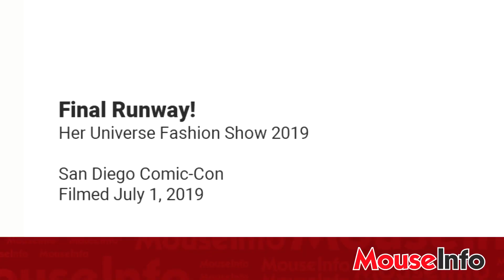2019 Her Universe Fashion Show Final Runway